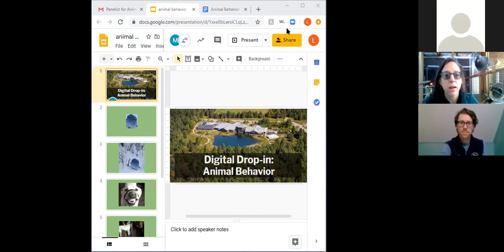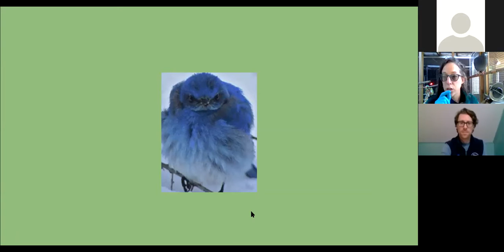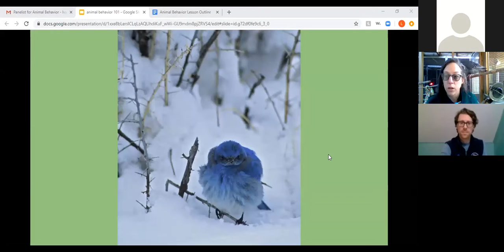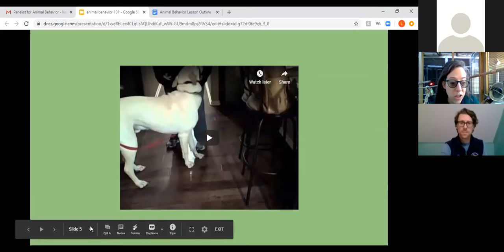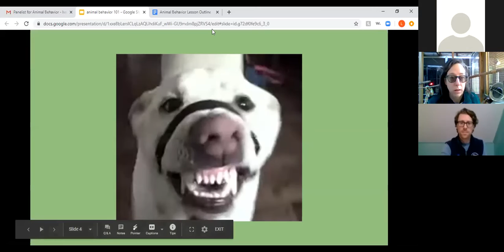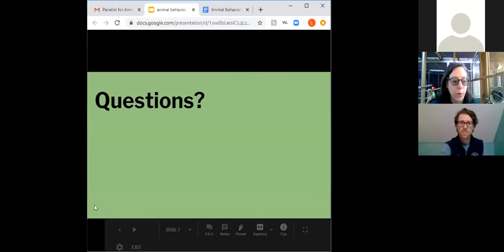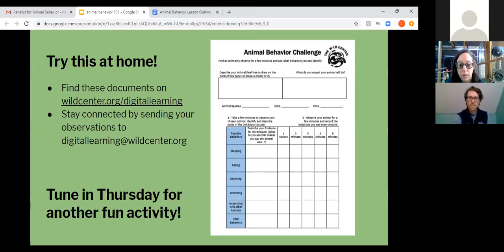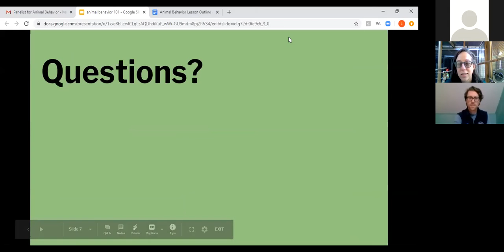Drop-in Digital Learning: Animal Behavior